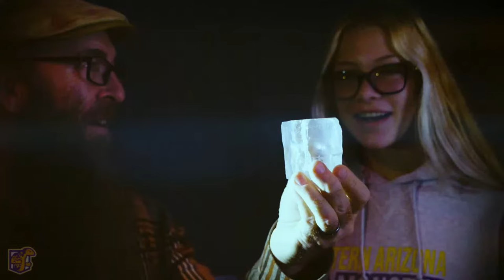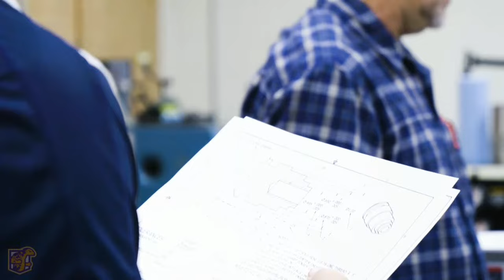EAC Men's Basketball vs Yavapai Game 1